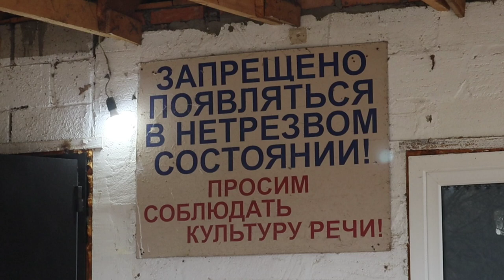"Озеро у Аслана". Дагестан Сулейман Стальский район. #2023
Дагестан. Сулейман Стальский район. Место отдыха с домиками , где можно отдохнуть, покататься на лодке, рыбачить 🔥

"Озеро у Аслана"

Горы, Реки, Природа, Рыбалка.
Путешествия по Дагестану.